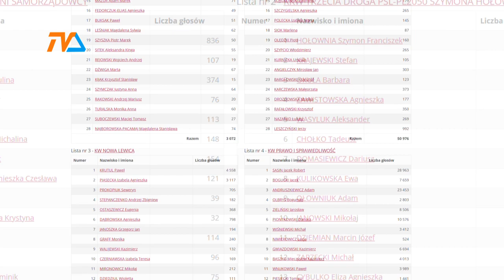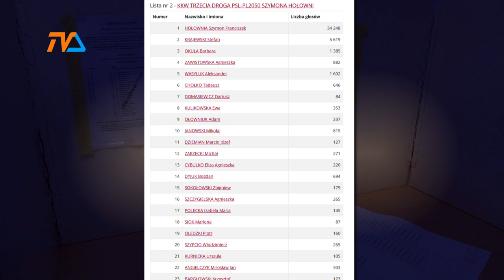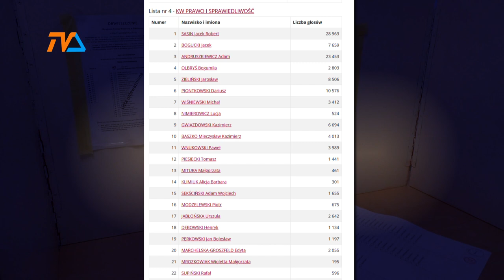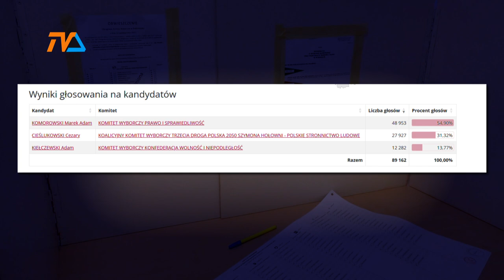Sejm i Senat: trwa oczekiwanie na wyniki. |TV SUWAŁKI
W chwili, gdy powstawał ten materiał, w okręgu podlaskim zliczone było mniej, niż 53% głosów. Nie da się więc jednoznacznie wskazać polityków, którzy z wyborów wyniosą mandat do pracy w parlamencie. Jednakże jest kilka niespodzianek...